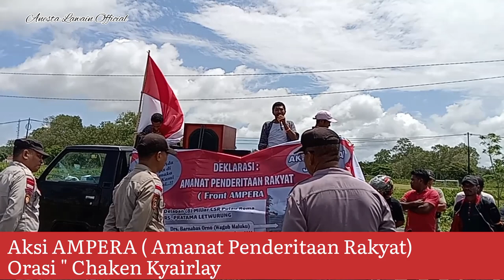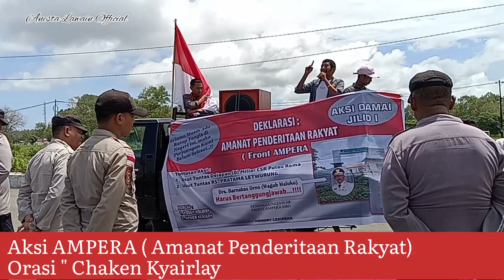AKSI "AMPERA JILID I " Diriku Di Indonesia Perutku Di Timor Leste ( Chaken Knyairlay )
Aksi  Front AMPERA ( Amanat Penderitaan Rakyat ) Maluku Barat Daya Melakukan Aksi Didepan Kantor Kejaksaan Negeri Maluku Barat Daya.

Chaken Knyairlay : Barnabas Orno Harus Bertanggung Jawab.
1. DanaCSR Delapan (8) Miliar Untuk Pulau Roma
2. Pembangunan RS PRATAMA Letwurung..